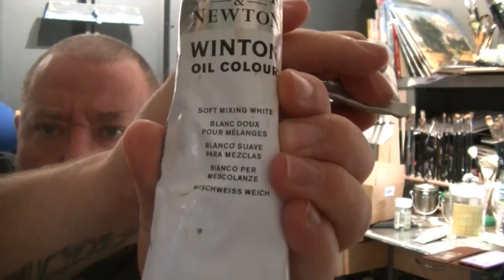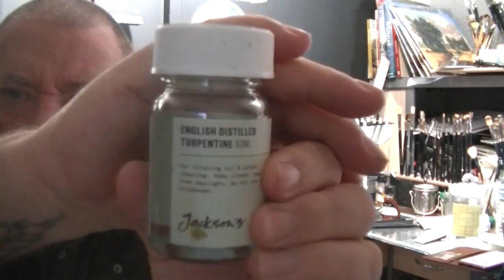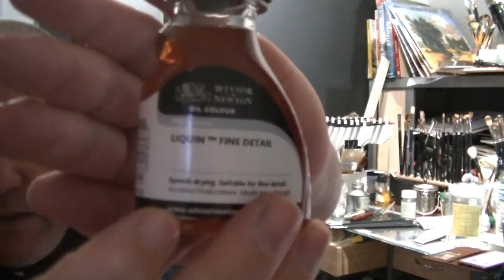Revue sur du matériel des magasins Jackson’s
Si le cœur vous en dit , vous pouvez me faire une donation en suivant ce lien
Cette donation servira à améliorer les vidéos et renflouer le matériel utilisé pour faire ces vidéos gratuites.